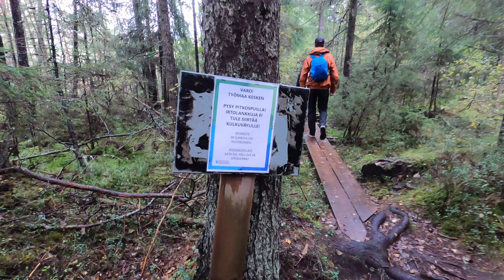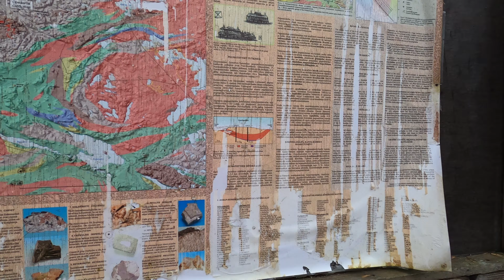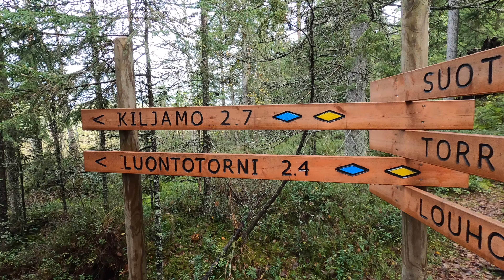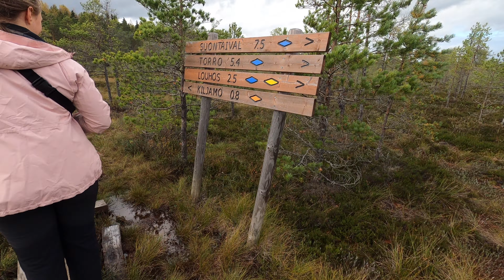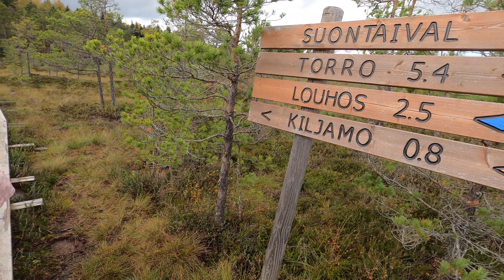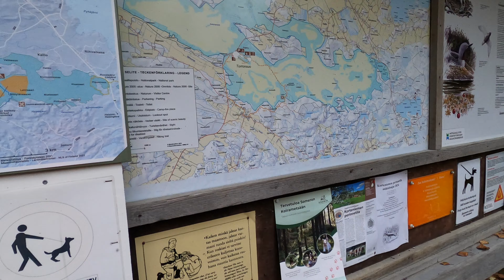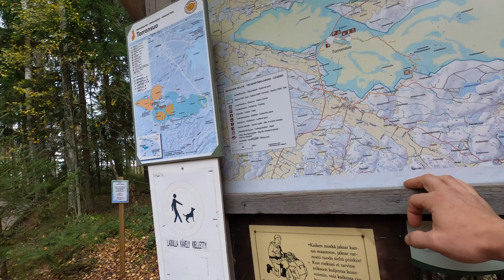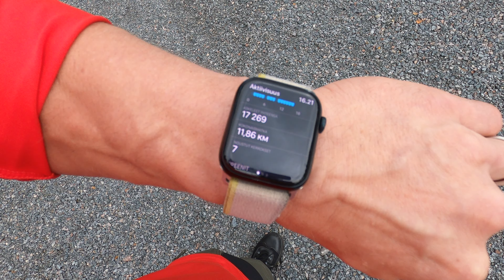TORRONSUON SUOTAIVAL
Tehtiin päiväretki Torronsuon kansallispuistoon jossa pitkospuita riittää!
Käytiin kiertämässä suotaival-niminen ympyräreitti jonka pituus on tietojen mukaan noin 8,5km, mutta koska tehtiin hieman lisälenkkiä (kiitos kanssa retkeilijän vihjeen!) niin matkaa tuli hiukka enemmän.
Reitti on tosi tasasta ja sen takia tämä on tosi nopeakulkunen. Toki kun ottaa homman enemmän sen luonnossa olon kannalta ja nauttii riittävästi eväitä niin aikaahan saa kulumaan kivasti :)
Jos tykkää suomaisemasta niin ilman muuta kannattaa käydä kiertämässä vaikka osan matkaa joutuuki kulkemaan mettäautotiellä.
Tuolla on muuten todella paljon karpaloita, niistä pitäville tiedoksi.